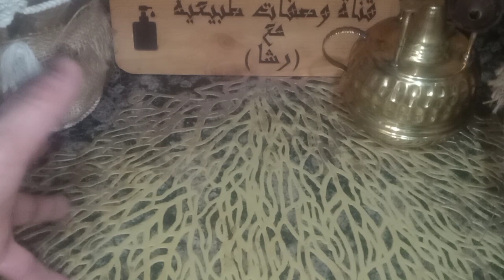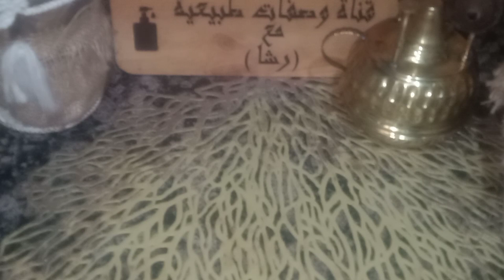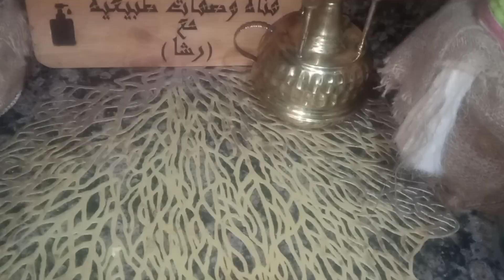طريقه عمل زيت البرتقال بدون برتقال 👌 ببلاش زيت أصلي ليه تشتريه بالغالي اصنعي بنفسك في المنزل 💥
ليه تشتريه بالغالي لما ممكن تصنعي بنفسك
استخراج زيت البرتقال  بدون برتقال زيت أصلي 💥فوائد زيت البرتقال للشعر والبشرة
تعرفيه عليهما.
طريقه عمل زيت البرتقال وسيرام البرتقال 👌 اكتشفي الاسرار والخطوات الصحية التي تساعد على نجاح طريقه عمل زيت البرتقال وسيرام البرتقال في المنزل.
سنتعلم في هذا الفيديو كيفيه عمل زيت البرتقال وسيرام البرتقال 👌 بطريقة الصحيحة في المنزل براءة اختراع منجم فيتامين سي للبشره .
فوائد زيت البرتقال للشعر
هناك العديد من الوصفات الطبيعية للعناية بالبشرة والشعر والجسم، ويمكن تخصيص وصفات لأغراض معينة مثل تفتيح البشرة أو تقليل الحبوباو تقشير البشره وتفتيح البشره أو ترطيب البشرة وازالت التصبغات والبقع السوداء والداكنه في الجسم أو تقوية الشعر وتحسين نموه علاج تساقط الشعر نهائيا بعد الولادة وتساقط الشعر نهائيا علاج تساقط الشعر الشديد نهائيا وعلاج الشعر المجعد والكيرلى والناشف والهايش والضعيف علاج الصلع الوراثي عند النساء نهائيا وتقوية الرموش و الحواجب بدون تكلفه والأضرار المواد الضارة وصبغة الشعر الابيض نهائيا وحرفيا من المكونات الطبيعية المشهورة التي يمكن استخدامها في الوصفات الطبيعية:
 المهم الاستمرار في استخدام الوصفات بانتظام وتجربة مختلف المكونات لمعرفة ما يناسب بشرتك أو شعرك ويعمل على تحقيق النتائج المطلوبة. كما يجب الحرص على عدم استخدام أي مكون يسبب الحساسية أو التهيج.

بالإضافة إلى الوصفات الطبيعية للعناية بالبشرة والشعر، هناك بعض النصائح الهامة التي يمكن اتباعها للحفاظ على جمال الجلد والشعر والجسم بشكل طبيعي، ومن هذه النصائح:
- تنظيف الجلد بانتظام باستخدام منظفات طبيعية ولطيفة، وعدم استخدام المنتجات الكيميائية المزعجة للجلد.
- ترطيب الجلد بشكل منتظم باستخدام زيوت طبيعية أو كريمات ترطيب خالية من الكيماويات التي تهيج الجلد.
- الحفاظ على نظافة الشعر باستخدام شامبو طبيعي، وتجنب استخدام المنتجات الكيميائية التي تسبب التلف للشعر.
- تجنب التعرض المفرط لأشعة الشمس واستخدام واقي الشمس عند الخروج في فترات النهار الحارة.
هناك العديد من الوصفات الطبيعية للعناية بالبشرة والشعر والجسم، ويمكن تخصيص وصفات لأغراض معينة مثل تفتيح البشرة أو تقليل الحبوب أو تقوية الشعر وتحسين نموه. ومن المكونات الطبيعية المشهورة التي يمكن استخدامها في الوصفات الطبيعية:

زيت _البرتقال
زيت_البرتقال _شعر
طريقة_عمل _زيت_برتقال

 تجربتي الشخصية عن بعد المنتجات
أهم الوصفات الطبيعيه التى تساهم في تطوير المرأة العربية وتجميلها